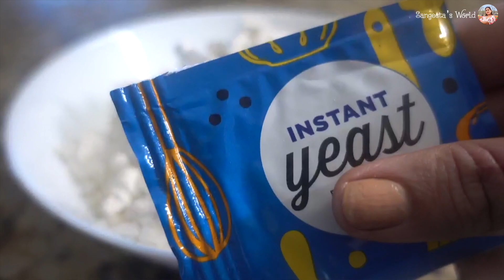Valentine's Day Special Mini Heart Pizza • ValentinesDaySpecial • Sangeeata's World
Mini Heart Pizza Recipe

Hope you will enjoy my easy and quick recipes. My channel includes Indian, Mexican, Italian & Chinese vegetarian. If you have questions on any recipe please do send your valuable comments and will try to respond as soon as possible. Your feedback is highly appreciated.

For more recipes, go to @sangeetasworld and for more recipes in gujarati, check out @sangeetasworldgujarati. Watch @sangeetasworldshorts for amazing hairstyles for all occasions.